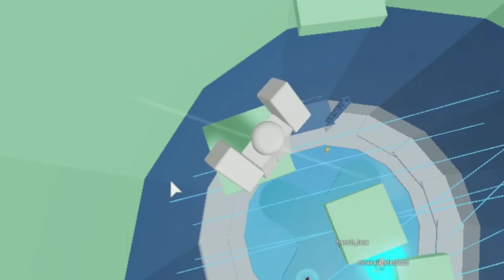Some shortcut and smooth moves I think